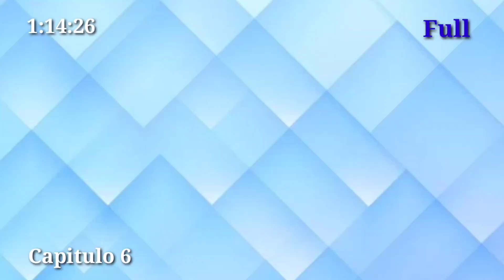Falsa En Identidad Tódo La Paz Bolivia Cap 6 Tráiler 20-6-2023